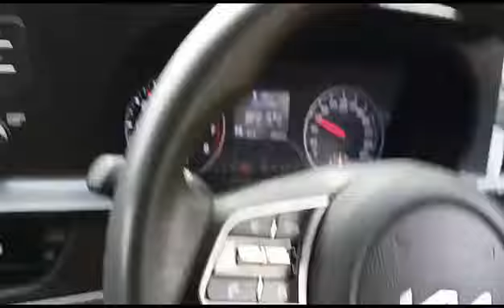KIA Seltos CNG Details#avautomobile cng @amanthakran1111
Welcome to AV Automobile's in-depth overview of the highly anticipated Kia Seltos CNG fitting! 🚗

Looking for an eco-friendly and cost-effective solution for your daily commutes? Look no further! AV Automobile is here to present the ultimate transformation of the stunning Kia Seltos into an efficient and environmentally-conscious CNG-powered beast.

🌿 **Eco-Friendly Driving at Its Finest** 🌿
Join us as we explore the cutting-edge technology behind the CNG (Compressed Natural Gas) conversion of the Kia Seltos. By opting for CNG, you not only contribute to a cleaner environment but also save big on fuel costs. Discover how this eco-friendly fuel choice doesn't compromise on performance, making it a win-win for both your pocket and the planet.

📈 **Unmatched Fuel Efficiency** 📈
Fuel efficiency is the name of the game, and the Kia Seltos CNG fitting excels in this aspect. Our experts will delve into the impressive mileage figures and demonstrate how this conversion ensures optimal performance without compromising on power and acceleration.

💡 **AV Automobile's Expert Craftsmanship** 💡
At AV Automobile, we take immense pride in our skilled team of technicians who perform the CNG fitting with utmost precision. Our state-of-the-art facility and adherence to safety standards ensure that you can enjoy a seamless driving experience without any worries.

🔧 **Maintenance and Safety Tips** 🔧
Learn about the essential maintenance tips to keep your Kia Seltos CNG system in top-notch condition. We'll walk you through the safety protocols and guidelines, ensuring you have a complete understanding of how to maintain your CNG-fitted vehicle for long-lasting performance and peace of mind.

🏁 **Drive into a Greener Future** 🏁
Join us in this thrilling overview as we unravel the secrets of the Kia Seltos CNG fitting, and why it is the perfect choice for those seeking a greener future without compromising on style, comfort, and performance.

Thank you for supporting AV Automobile and choosing to drive responsibly towards a cleaner and greener tomorrow! 🌍 Together, let's pave the way for a sustainable future. 🌱